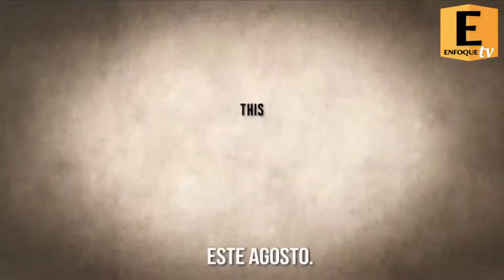SE ESTRENA EL TRÁILER DE CANTINFLAS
El tráiler para la tan polémica biografía del mimo de México 'Cantinflas', interpretado por el español Óscar Jaenada quien logra una asombrosa imitación del cómico que ni Carlitos Espejel en Chiquilladas